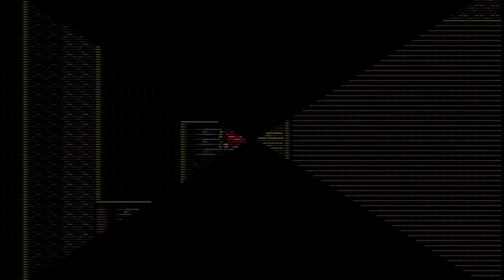7 - cave, northwest tower - Lufia and The Fortress of Doom (SNES)